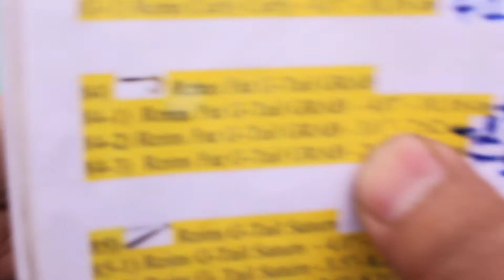Reins Fat G Tail GRAB 4,0” 10,16 см 3,0 ” 7,62 см 2,0” 5,08 см